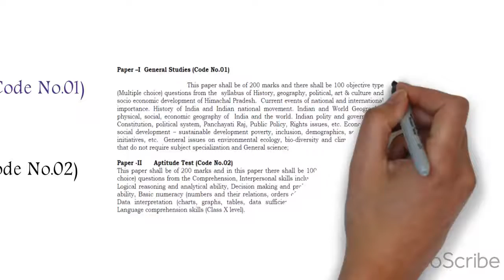Himachal Pradesh Administrative Service Combined Competitive Exam HPAS CCE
There will be 02 papers for HPAS (Preliminary) Examination, one is General Studies andanother is of General Aptitude Test. Both the papers will be of 200 marks each containing 100questions of multiple choice objective type and time duration will be of 02 hours. The syllabushas been adopted as per UPSC pattern and also includes questions on Himachal Pradesh and is given inthe video